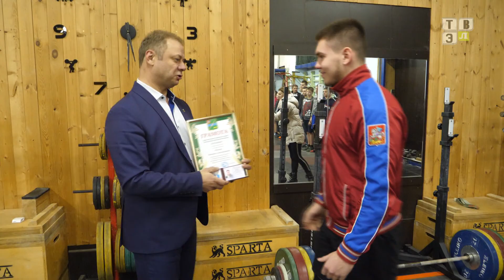ТВЭл - Cпортивный обзор. (28.01.22)